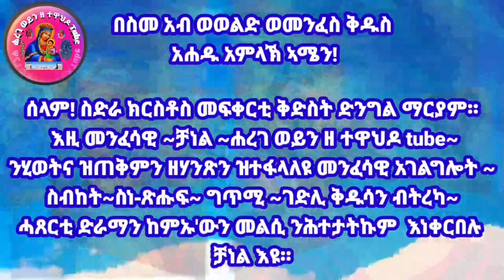መርዓ ዲ/ን በረከት ቅዱስ ምስ መ/ር መርሃዊት አስመሪም part 1.